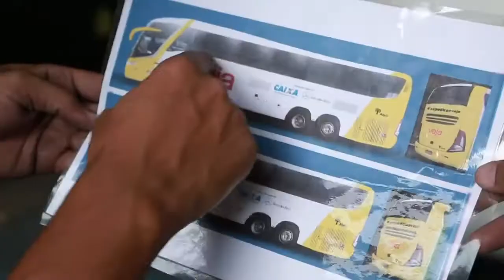Expedição VEJA e TRUCKVAN partem rumo ao Brasil inovador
Conheça o ônibus customizado pela Truckvan que será usado como redação móvel pela Revista Veja, da editora Abril, para o Projeto Expedição Veja.